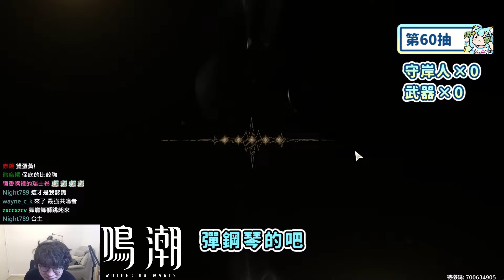好想贏大丸QQ，守岸人婆成這樣一定要帶回家，可是為什麼兄弟裡面最非的永遠是我~~丨鳴潮丨【懶貓 LanCat】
守岸人根本婆爆，誰受的了
快來一起玩好玩遊戲鳴潮~